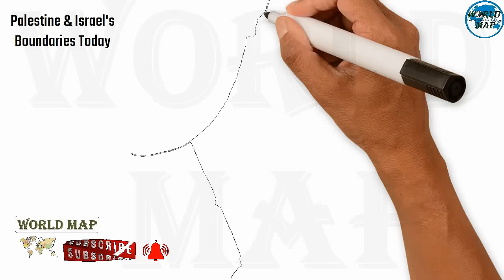Palestine and Israel Boundaries Today, Current Border Palestine & Israel, Palestine & Israel War Map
According to the Green Line agreed upon in the 1949 Armistice Agreements, Israel is demarcated by Lebanon to the north, the Golan Heights under Syrian sovereignty as well as the rest of Syria to the northeast, the Palestinian West Bank and Jordan to the east, and by the Palestinian Gaza Strip and Egypt to the southwest. The Israeli border with Egypt is the international border demarcated in 1906 between the United Kingdom and the Ottoman Empire, and confirmed in the 1979 Egypt–Israel peace treaty; the Israeli border with Jordan is based on the border defined in the 1922 Trans-Jordan memorandum, and confirmed in the 1994 Israel–Jordan peace treaty.